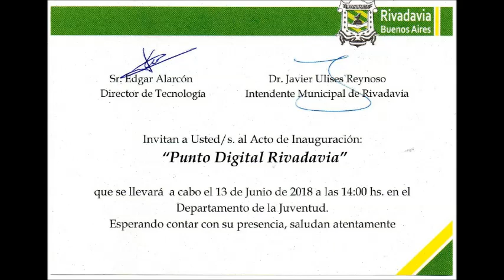MASTER NEWS: Edgar Alarcón habla sobre el Punto Digital Rivadavia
Este miércoles 13 de junio quedara inaugurado a las 14 horas el “Punto Digital Rivadavia” en el Departamento de la Juventud. El Director de Tecnología de la Municipalidad de Rivadavia, Edgar Alarcón amplió la información para los lectores de Master News.